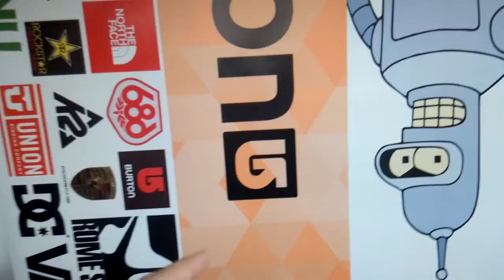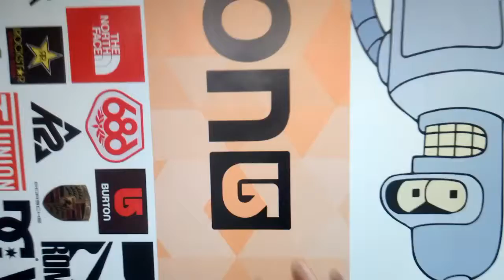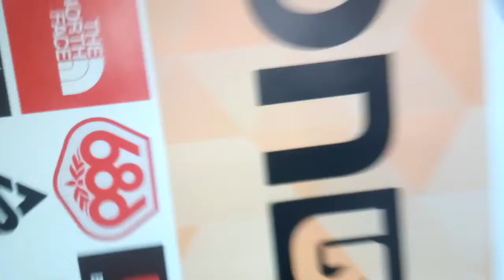Мы изготавливаем одежду для вашего сноуборда которую вы можете постоянно менять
Принт для доски, Или другими словами одежда для вашего сноуборда изготавливаются нами. Компания Royllent самый крупный производитель сноуборд наклеек, имеет самый широкий выбор вариантов дизайна на своём сайте. Вы можете заказать у нас наклейку на ваш сноуборд и менять ее о не только один раз в сезон но можно хоть каждую неделю видеть под своими ногами новую доску.